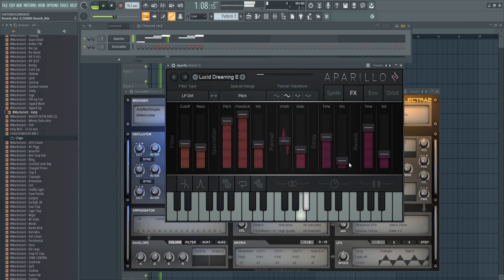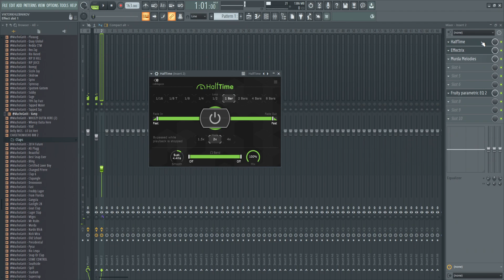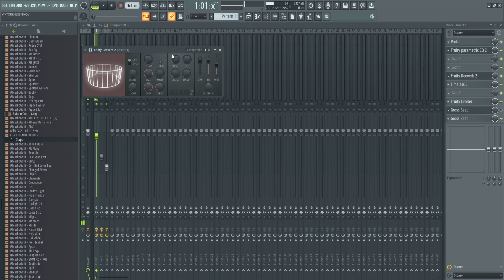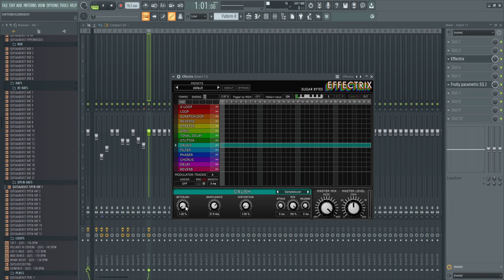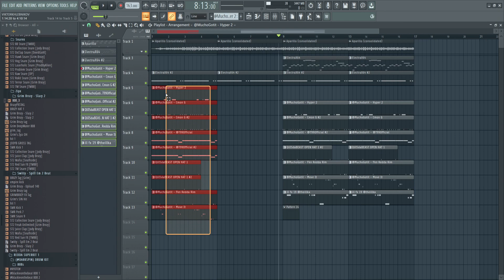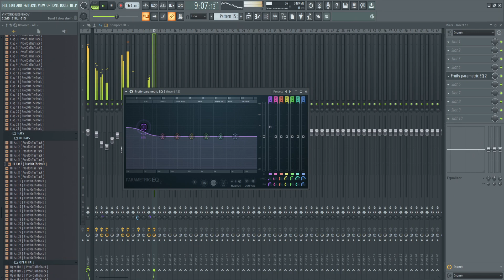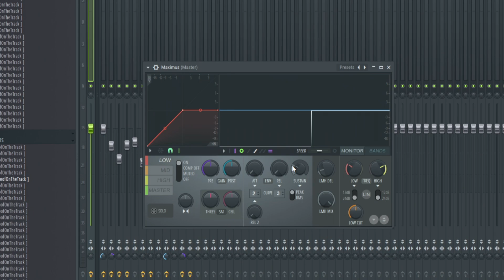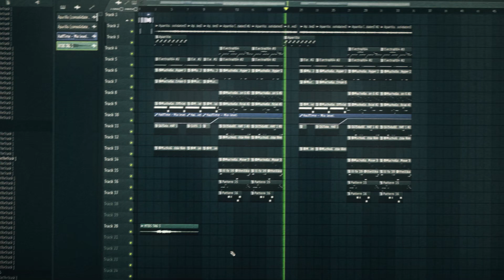КАК СДЕЛАТЬ БИТ В СТИЛЕ - REDDA, LANCEY FOUX, DARKSPIN (SUPERTRAP TUTORIAL)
00:00 - Начало
00:30 - Первая часть мелодии
05:18 - Вторая часть мелодии
06:23 - Выбор звуков
07:25 - Первая часть звуков
10:10 - Вторая часть звуков
14:15 - Мастеринг/Аранжировка
15:37 - Stutter Эффект
16:24 - Прощание
16:35 - Результат